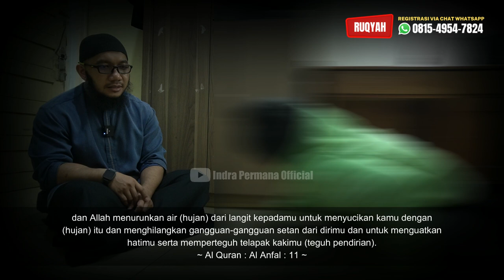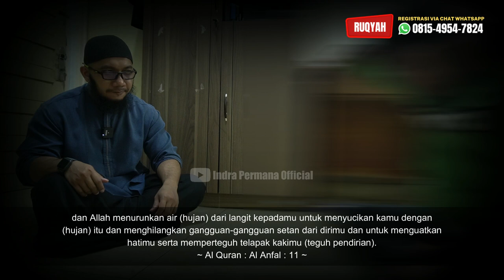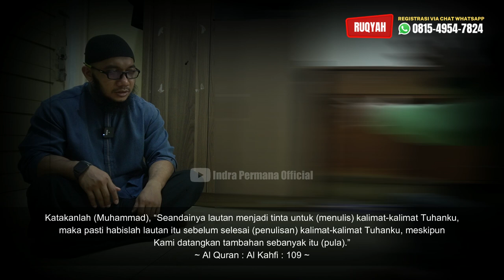MELAWAN SETAN BUNGKAM